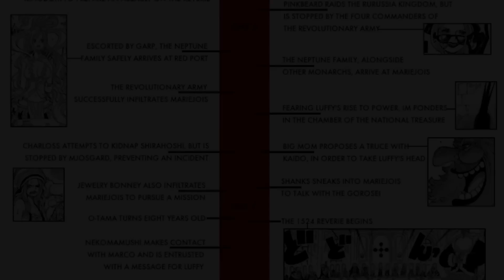Por qué Luffy tiene el PODER PARA DOMINAR EL MUNDO | Un MONSTRUO en camino.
One Piece y el Haki más importante de la historia, Luffy el guerrero legendario.

Dame un like en Facebook o envíame un mensaje por ahí o instagram si quieres contactarte conmigo.